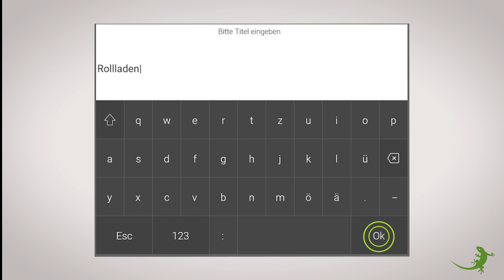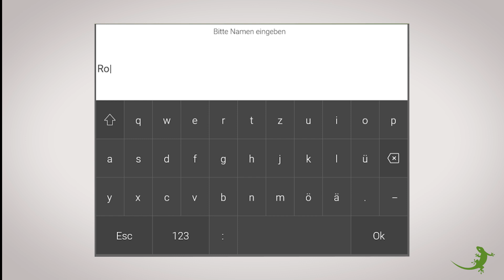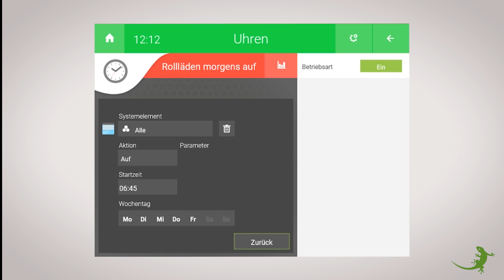Rollläden durch Zeitschaltuhr einstellen │myGEKKO Tutorial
Wie konfiguriere ich meine Zeitschaltuhren, damit sich z.B. meine Rollläden morgens automatisch öffnen?
In diesem Videotutorial zeige ich Ihnen, wie einfach Sie myGEKKO personalisieren können.

Anmelden als Verwalter - 00:26
Erstellen der Zeituhr - 00:37
Verknüpfen des gewünschten Befehls - 01:09
Löschen der Zeituhr - 02:21